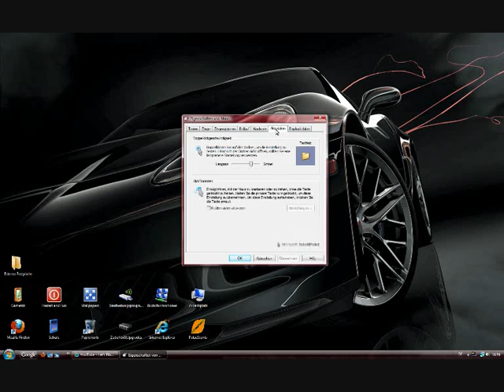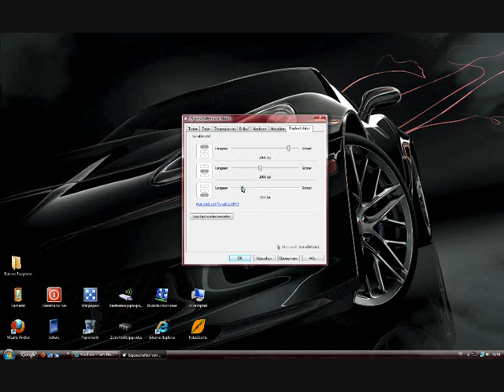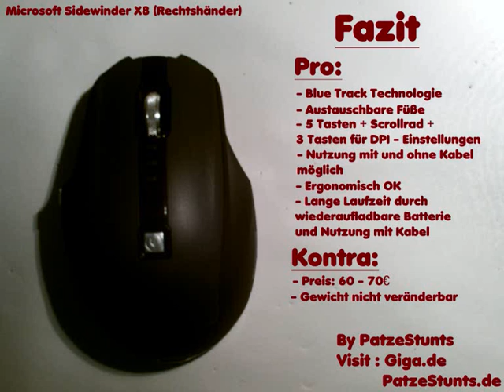Kommentiertes Hardware Video zur Microsoft Sidewinder X8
Die Sidewinder X8 von Microsoft.
Ein Hardware Video in dem die Funktionen vorgestellt werden.